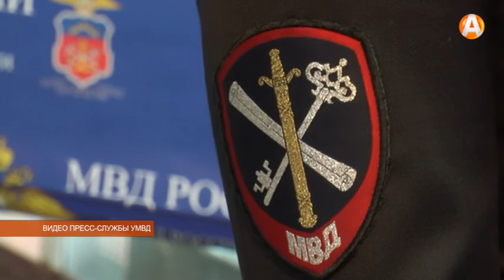Любитель конопли выращивал её в домашней теплице